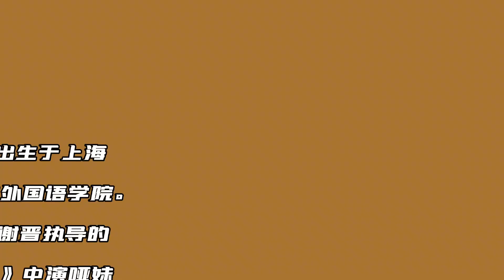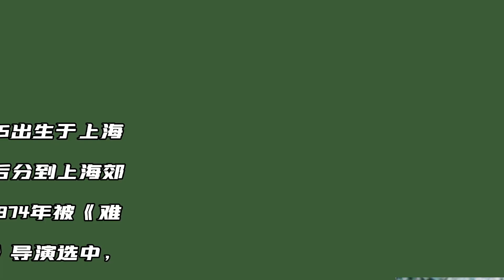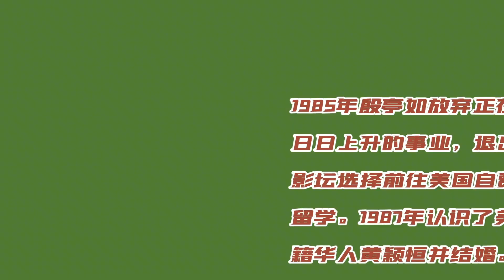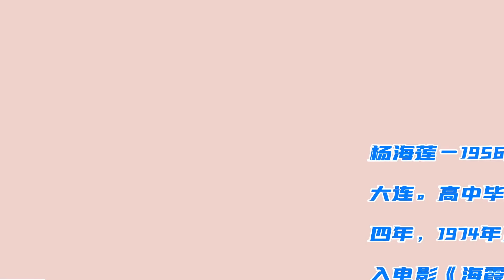80年代赴美发展的女演员陈冲定居国外 张瑜 龚雪回国 殷亭如最惨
80年代赴美发展的女演员陈冲定居国外 张瑜 龚雪回国 殷亭如最惨